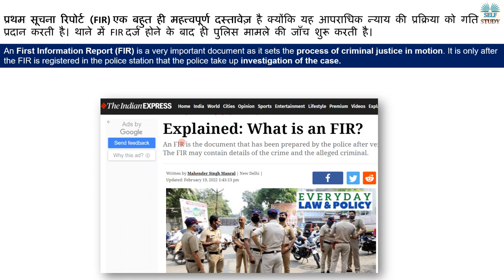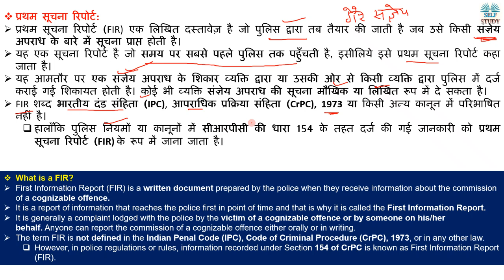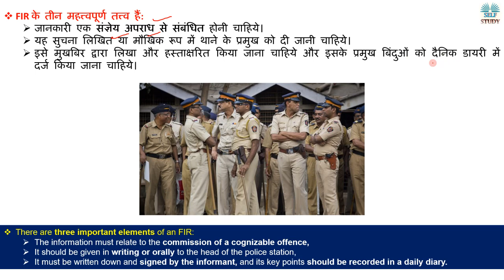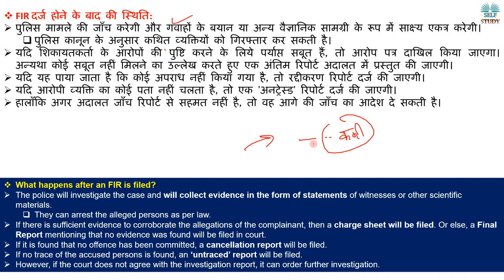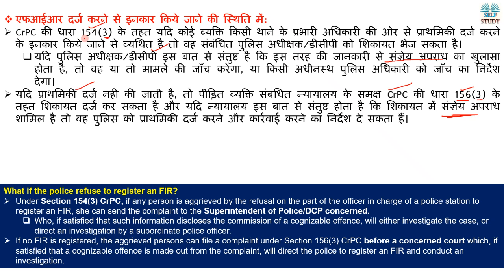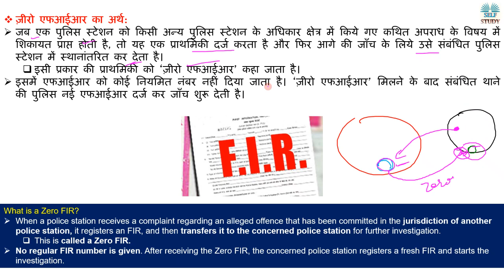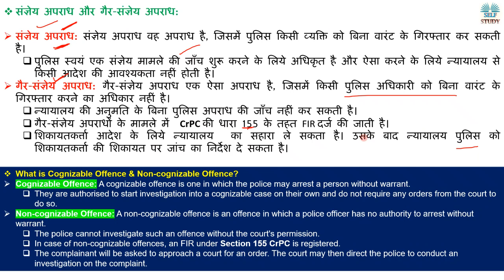प्रथम सूचना रिपोर्ट क्या होती है ? What is an FIR ? Explained by Ajay Kalera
An First Information Report (FIR) is a very important document as it sets the process of criminal justice in motion. It is only after the FIR is registered in the police station that the police take up investigation of the case.
प्रथम सूचना रिपोर्ट (FIR) एक बहुत ही महत्त्वपूर्ण दस्तावेज़ है क्योंकि यह आपराधिक न्याय की प्रक्रिया को गति प्रदान करती है। थाने में FIR दर्ज होने के बाद ही पुलिस मामले की जाँच शुरू करती है।

प्रथम सूचना रिपोर्ट क्या होती है ?
FIR के तीन महत्त्वपूर्ण तत्त्व हैं क्या है?
FIR दर्ज होने के बाद की स्थिति क्या होती है ?
एफआईआर दर्ज करने से इनकार किये जाने की स्थिति में क्या होता है ?
ज़ीरो एफआईआर का अर्थ क्या होता है ?
संज्ञेय अपराध और गैर-संज्ञेय अपराध क्या है ?
शिकायत और एफआईआर में अंतर क्या है ?
What is the difference between a complaint and an FIR?
What is Cognizable Offence & Non-cognizable Offence?
What is a Zero FIR?
What if the police refuse to register an FIR?
What happens after an FIR is filed?
There are three important elements of an FIR
What is a FIR?
Definition of FIR